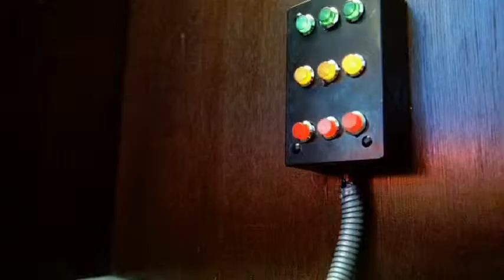[周星馳] 幻覺嚟㗎啫, 嚇我唔到嘅